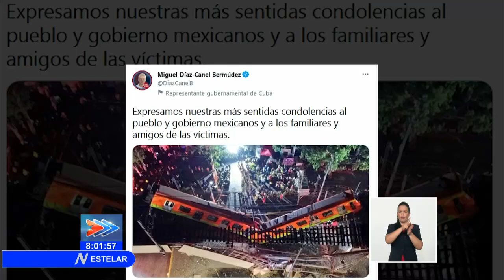Ofrece Presidente de Cuba condolencias a México por víctimas de accidente de metro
El Primer Secretario del Comité Central del PCC y Presidente de la República de Cuba, Miguel Díaz-Canel Bermúdez a través de su cuenta en Twitter transmitió un mensaje de condolencias al pueblo y gobierno mexicanos, a familiares y amigos de las víctimas del accidente en el metro de Ciudad de México.